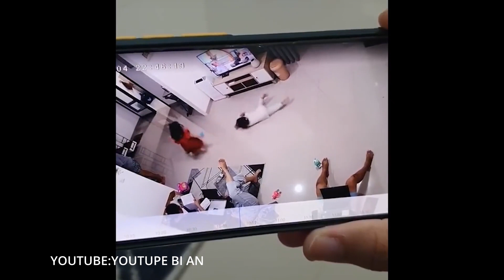La paura è in rete: i video più terrorizzanti su Internet - Orrore dal web. Episodio 3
0:00 Intro
0:40 Lo Sgambetto
1:26 Il Lamento
2:22 L'Ombra allo Stadio
3:31 Il Baby Monitor
4:29 Lo slanderman

Orrore dal Web è una nuova serie che ha come obiettivo il mostrare al pubblico tutti i video più paurosi, paranormali disturbanti che circolano in rete. I cosiddetti scary video saranno il contenuto e Orrore dal Web il contenitore. Insomma presenze, uomini ombra, poltergeist, fantasmi, apparizioni e tutte le stranger things saranno pane per i nostri denti. Buona visione.